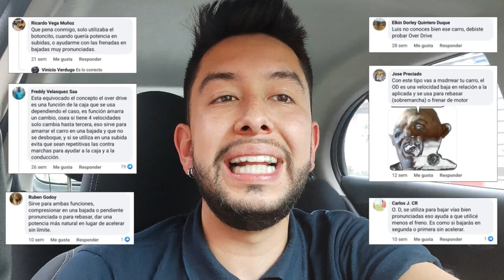Over Drive (O/D) Para qué Sirve? ¿Sirve como FRENO DE MOTOR o pura M...?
Para que sirve el Botón overdrive,
Overdrive transmision automatica,
Luz Overdrive off,
Como se usa overdrive,
Drake - overdrive,
Que es overdrive o sobremarcha,
Overdrive Nissan March,
Pasion b13,